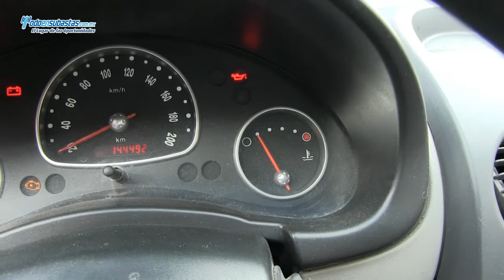CHEVROLET Chevy Cargo Paquete G A/A / 2010